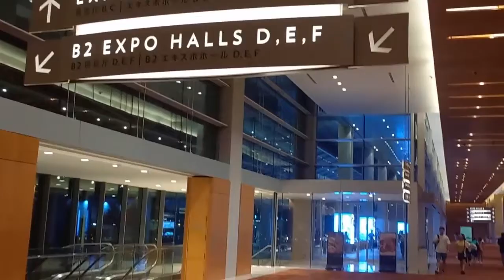PERTUNJUKAN AIR MANCUR DI MARINA BAY SANDS - SINGAPURA